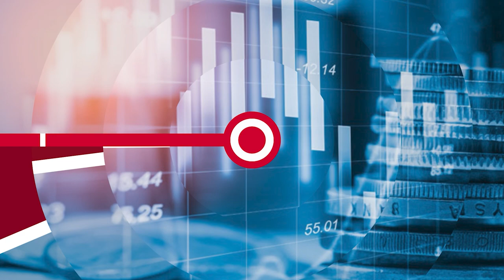НОВОСТИ ЭПИЗОДЫ 17 08 2021